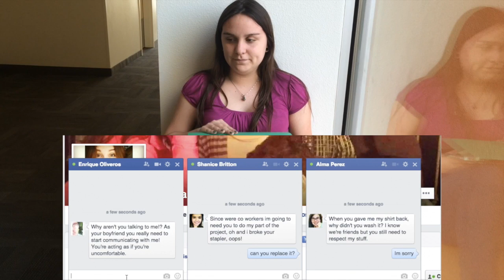Healthy Relationships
Healthy Relationships Workshop
Olson Hall 167 Thursday February 05